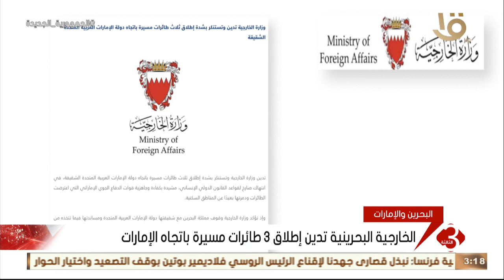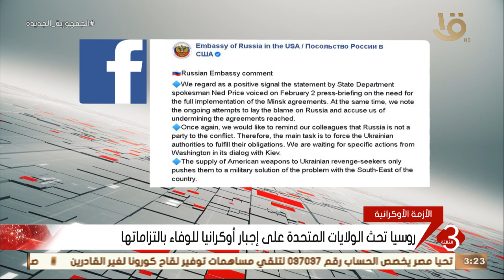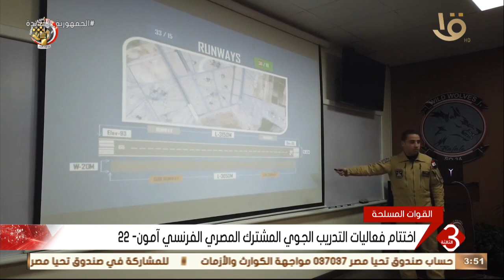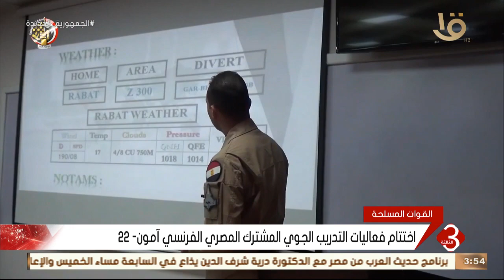نشرة الثالثة | أهم الأخبار المحلية والعالمية كاملة 3-2-2022